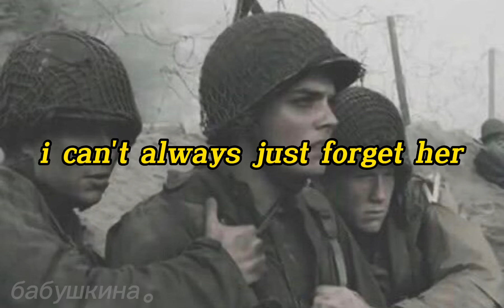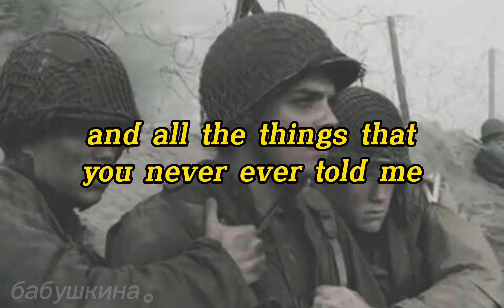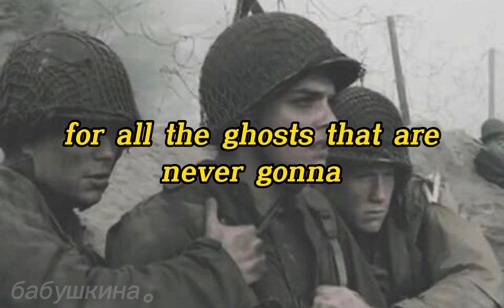the ghost of you - my chemical romance | lyrics video